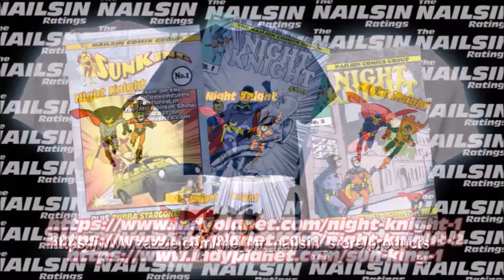The Nailsin Ratings: The Rings Of Power Episodes 1&2